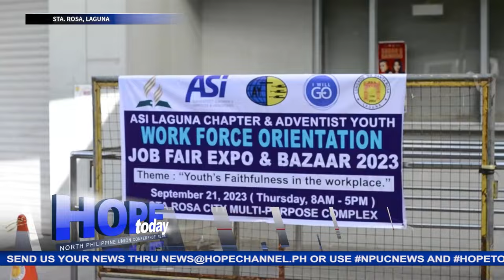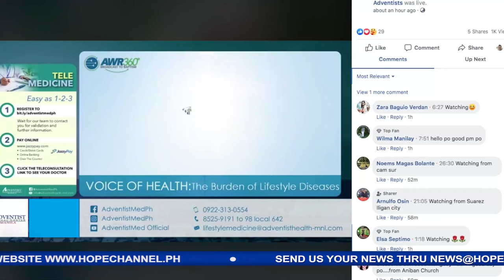HOPE Today NPUC News 10-13-2023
Sa mga balitang mayroong pag-asa:
1. Adventist International Evangelist na si Elder Dan Smith, naging pangunahing tagapagsalita sa Manila Adventist College Week of Prayer
2. Stewardship revival series, inspirasyon sa ABC Taguig Adventist Church sa pagiging tapat at mabubuting katiwala
3. Discipleship and Music Camp, masayang kinasangkutan ng Adventist Youth leaders sa Northeast Luzon Mission
4.  Adventist Ministry Leaders sa South Occidental Mindoro- I District, nakinabang at natuto sa music seminar
5. Job fair and Bazaar, isinagawa ng ASI Laguna Chapter para makatulong sa mga kabataang Adbentistang naghahanap ng trabaho
6. Asawa ng mga Pastor sa Southern Luzon Mission, sumailalim sa Continuing Education Level- IV
7. Sports weekend, nagpatibay sa relasyon at nagpalakas ng katawan ng mga kabataang Adbentista sa Central Quezon- II District
8. Central Luzon Conference Area- 10, idinaos ang 3rd Quarter Area-wide Bible Quiz